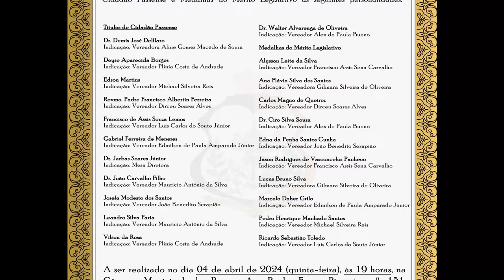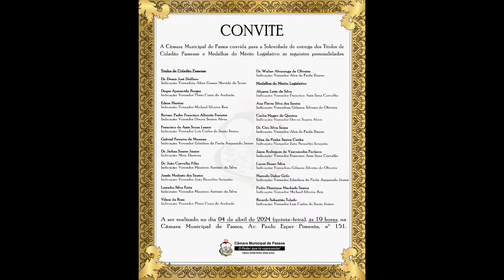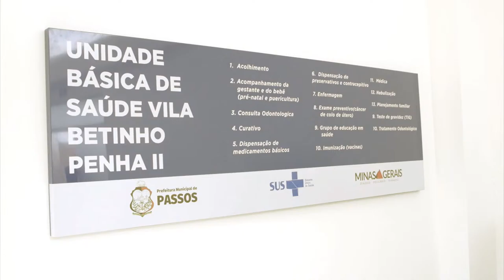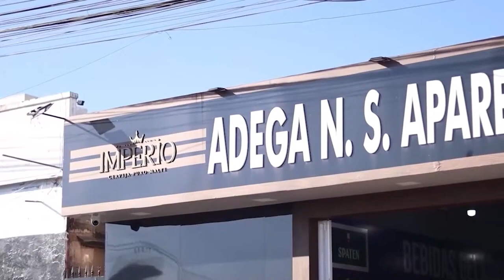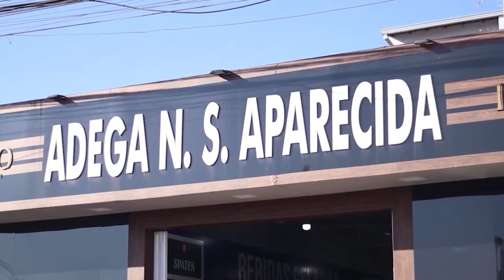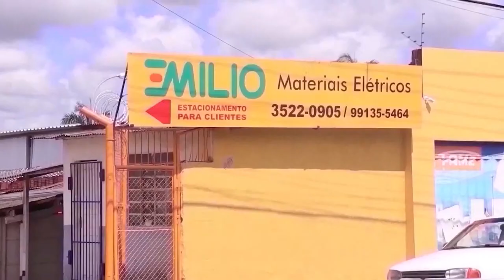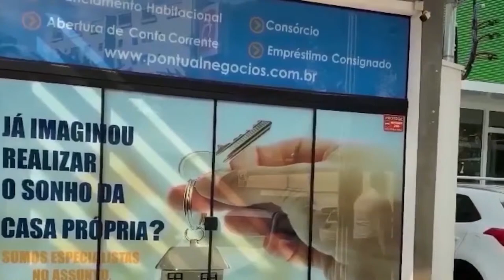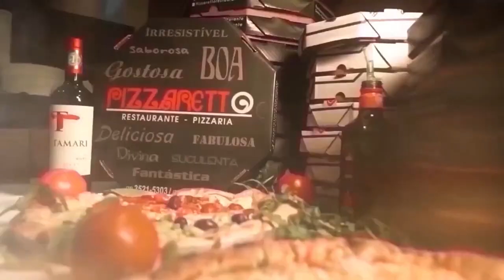Plantão da TV Passos! Passos tem 2 HOMICÍDIOS EM 12 HORAS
Plantão da TV Passos! Passos tem 2 HOMICÍDIOS EM 12 HORAS nesta última quarta!
Diretor da Paixão de Cristo, Felipe Terra fala ao vivo de como funcionará o espetáculo desta quinta!
Vereadores começam as trocas de partidos, 3 vereadores já fizeram mudanças!
Conheça o programa pé-de-meia do Caixa Ecônomica Federal!